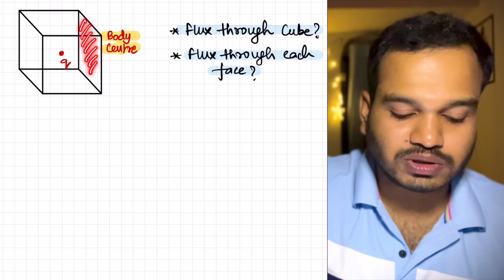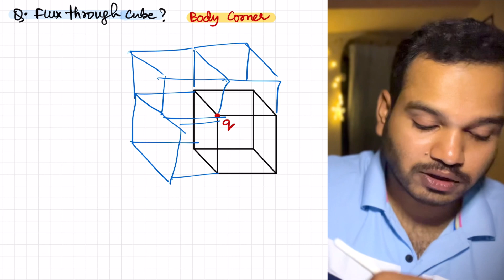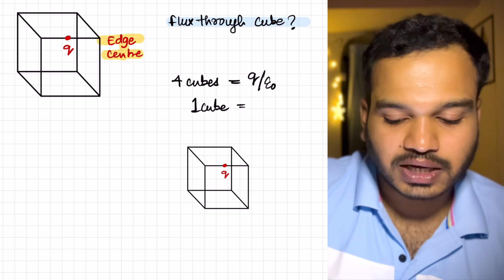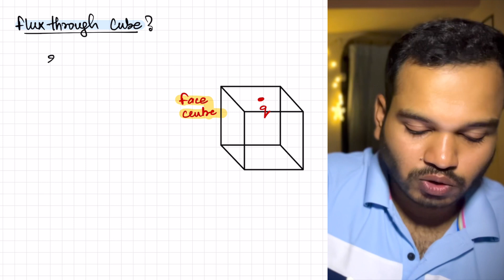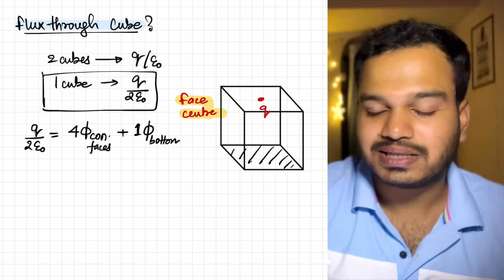Flux through Cube Problems | Gauss Law | Electrostatics class12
🏅This video will help you to better understand the application of Gauss law & find the desired quantity!

Also watch the Gauss Law, Solid angle, Electric flux & more awesome videos in this playlist!